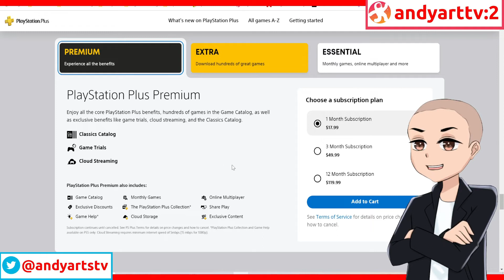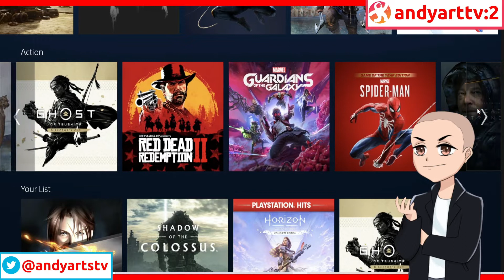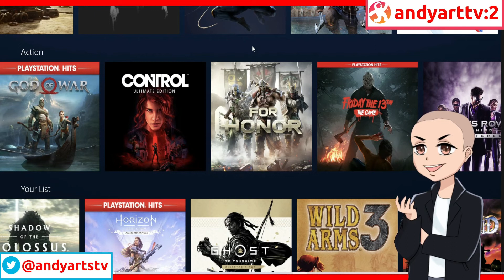Playstation Plus Premium Plan Review - Is It Worth It?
Playstation Plus is out and now lets take a look at what it has to offer. I paid for the premium plan to get the most out of it.